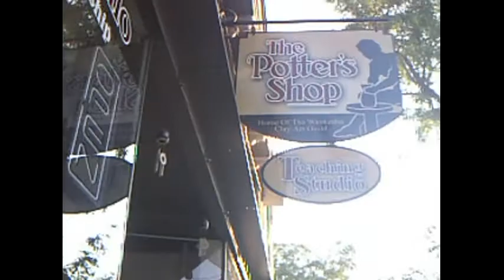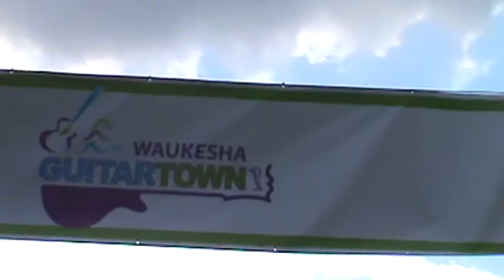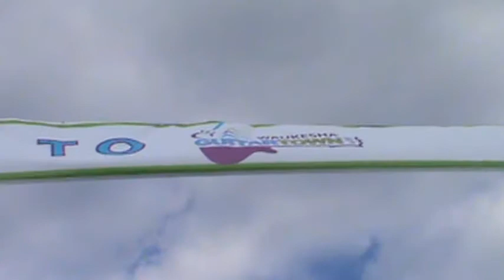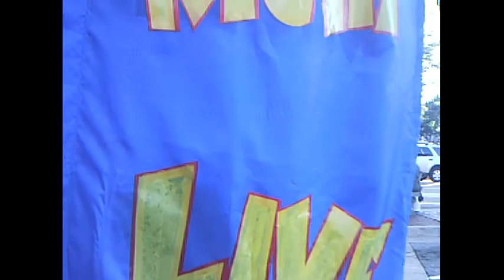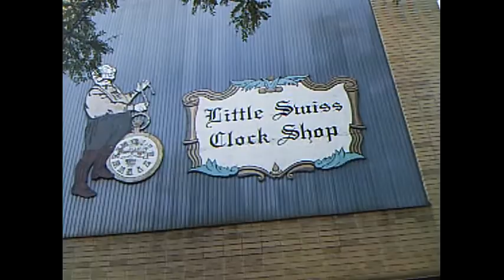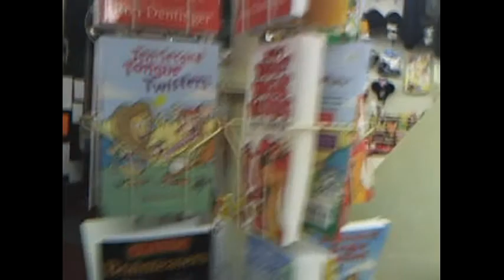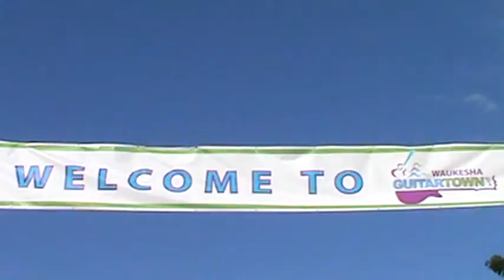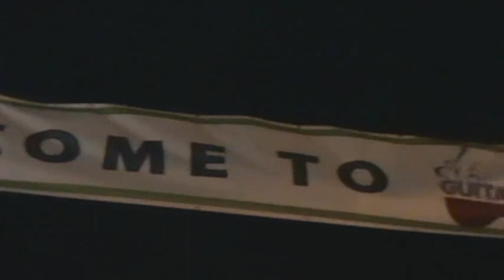Waukesha Friday Night Live tomorrow night 6/8/2012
Waukesha Freeman Friday Night Live continues in downtown Waukesha, tomorrow night, Friday, June 8, 2012. come on down to downtown Waukesha, and party with the locals.

there will be up to six live band stages, live music, food.
it starts at 6:30pm, until about 8:30pm or later.

remember, streets will be closed off, so find a good parking spot.

i'll be there tomorrow night. don't be afraid to come up and say hi to me, if you see me.